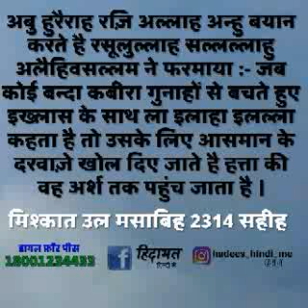Tawheed per ilmi behud Aur Taqleed ke nuksan ... (Deobandi Tablighi vs NADEEM KHAN)